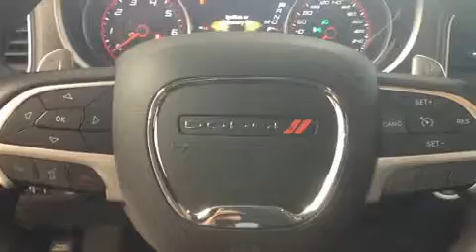2017 Dodge Charger SXT AWD, CAM, TOIT, SIEGES CHAUFFANTS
La Dodge Charger 2017. Affichant un peu plus de 20 000 km au compteur, cette berline 4 portes met la priorité sur le confort, la sécurité et son côté pratique. Le raffinement de son moteur 6 cylindres procure une grande douceur aux passages des vitesses, vous bénéficierez aussi d'une expérience de conduite confortable et prévisible. Dodge a mis la priorité sur la commodité, l'efficacité et le style en incluant: des lampes de lecture avants et arrières, des essuie-glaces à vitesse variable, une télécommande intégrée d'ouvre-porte de garage, le rétroviseur central avec fonction antiéblouissement automatique, sièges chauffants, une banquette arrière à dossiers rabattables séparés, et plus. Dodge a mis la sécurité des occupants au coeur de ses préoccupations avec les équipements suivants: coussins gonflables à l'avant, coussins gonflables latéraux à l'avant, système antipatinage, système d'assistance au freinage, appuis-tête avant anti-coup de fouet, la mise hors de fonction du système d'allumage, et freins à disque aux 4 roues avec antiblocage. Lorsque les conditions routières sont imprévisibles vous pouvez vous fier à l'entraînement à rouage intégral, qui procure une traction inégalée. Notre personnel compétent est à votre disposition pour répondre à toutes vos questions. Nous vous aiderons à trouver le bon véhicule au prix qui respecte votre budget. Prenez quelques instants pour effectuer un essai routier!